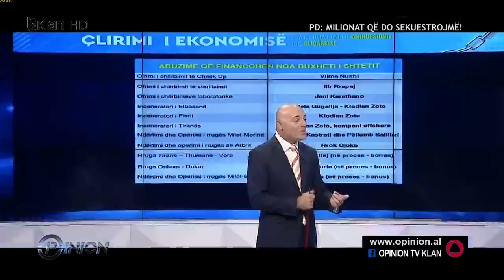SI ESHTE ZGJEDHUR LISTA - JANE DENONCIME + MEKANIZMI